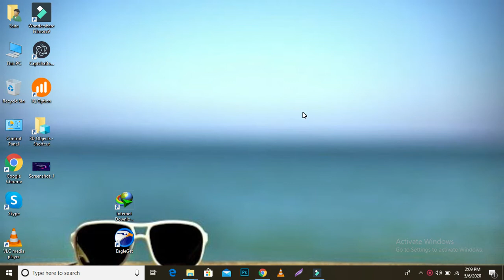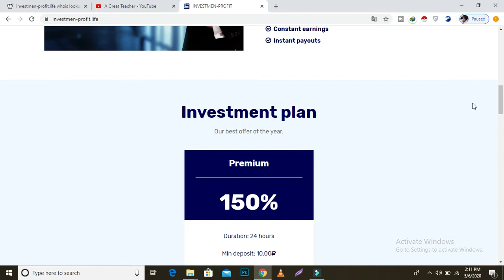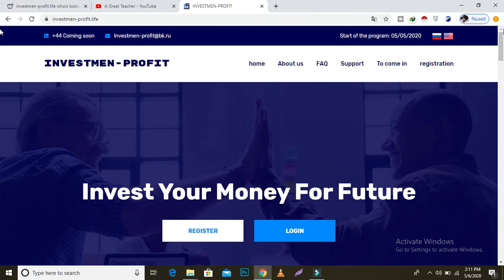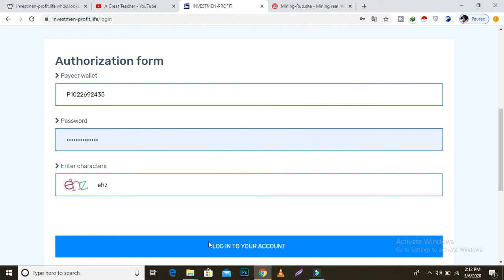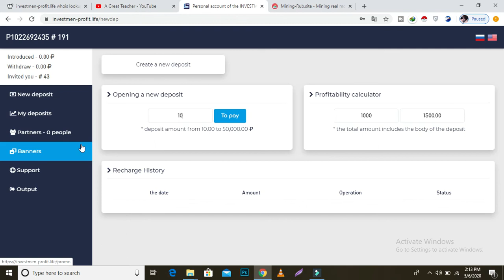investmen-profit.life New Rubble Mining Sites 2020 I 150% in 24 hours I New Ruble Earning Site 2020